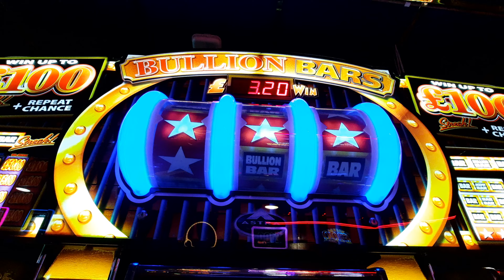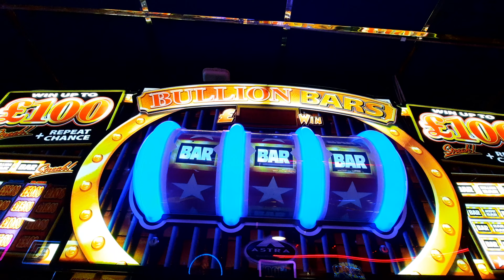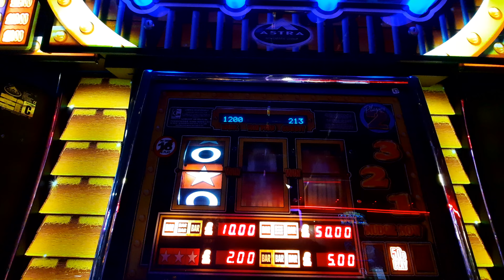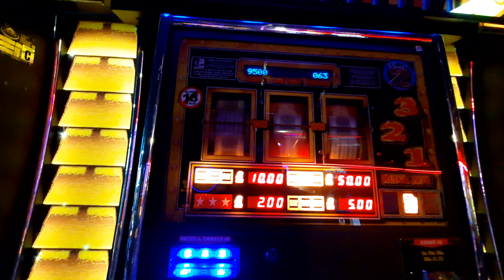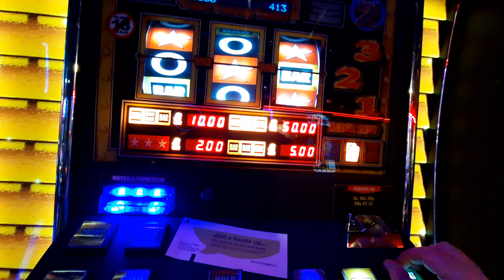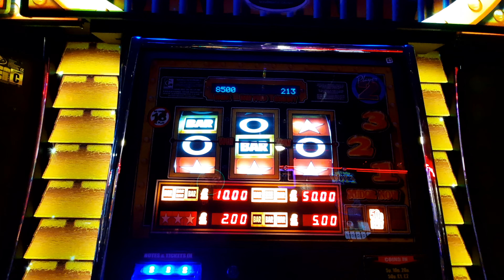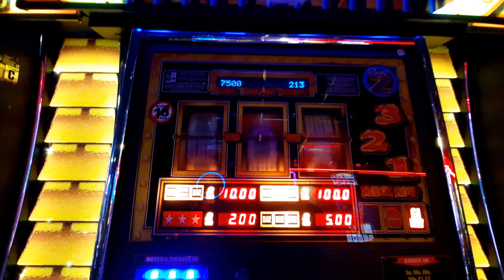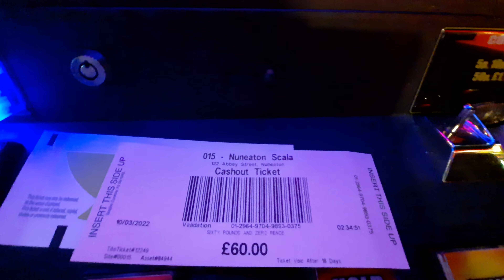£60 vs Bullion Bars decent top feature